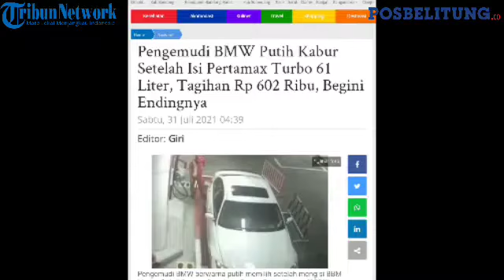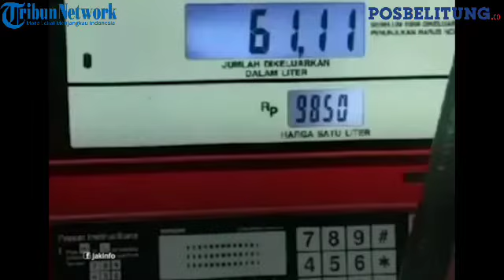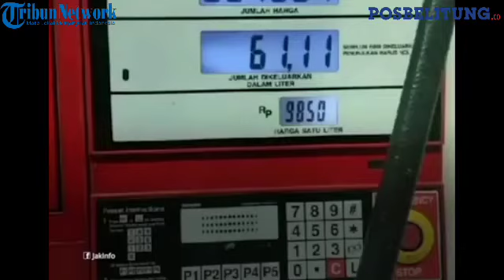Detik - Detik BMW Putih Langsung Kabur Usai Isi BBM Ratusan Ribu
Rekaman CCTV itu, menunjukan pengemudi BMW warna putih sedang mengisi bahan bakar minyak (BBM). Setelah ganti mobil itu terisi, maka pengendara mobil langsung kabur.

Kejadian yang berlangsung sekitar pukul 04.15 WIB kemarin.  Awalnya mobil tersebut datang untuk mengisi Pertamax Turbo.

Pengemudi BMW tersebut bertanya kepada Dhiaz, pegawai SPBU, terkait metode pembayaran.

“Terus dia ngomong "pake debit bisa, Bang" terus saya bilang "bisa, Bang" nah di situ saya isi dulu kan sampai full,” kata Dhiaz.

Setelah mengisi full sebanyak 61 liter, Dhiaz bertanya kepada pengemudi mobil BMW terkait metode pembayaran debit.

Ia pun meminta pengemudi mobil BMW menunggu karena harus mengambil mesin EDC di tiang pom lain.

“Di saat saya mengambil, dia langsung nyalain mesin mobil langsung kabur gitu saja. Karena saya panik saya teriak langsung saya kejar, pas udah sampe jalan raya saya lihat sudah jauh karena kan jalanan memang lagi sepi jam segitu. Makanya dia tancap gas ngebut,” tambah Dhiaz.

Ia mengatakan, saat itu pengemudi mobil membuka kaca mobil sebelum mengisi bensin.

Dhiaz menduga pengemudi mobil masih berusia muda.

“Saya gak inget persis ciri-cirinya. Pertama memang dia enggak keluar sama sekali dari mobil, kedua dia memakai masker. Pokoknya saya rasa umurnya masih terbilang muda banget,” ujar Dhiaz.

Akhirnya, petugas pom bensin harus menanggung kerugian sebesar Rp 602.000.

Dhiaz mengatakan, dia kesusahan saat kaburnya pengemudi BMW setelah mengisi bensin.

“Untuk kerugian ditanggung bertiga yang kerja sif malam,” ujar petugas pom bensin yang saat itu bertugas, Dhiaz Adiansyah ketika dikonfirmasi wartawan, Jumat (30/7/2021) sore.

Saat itu, ia tak berprasangka buruk terhadap pengemudi mobil BMW tersebut.

Namun ternyata, pengemudi mobil BMW tersebut malah kabur dan tak membayar tagihan bensin sebanyak 61 liter dan sebesar Rp 602.000. (Tribunnews.com/Posbelitung.co)